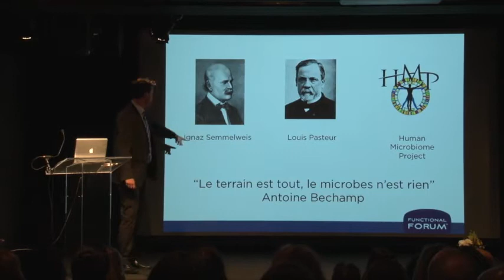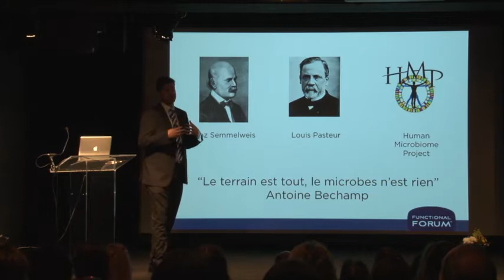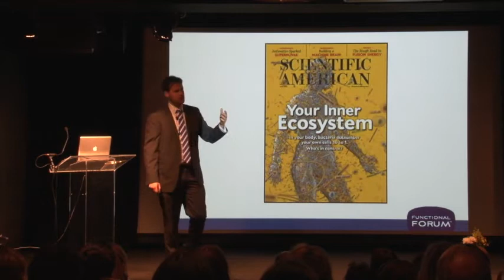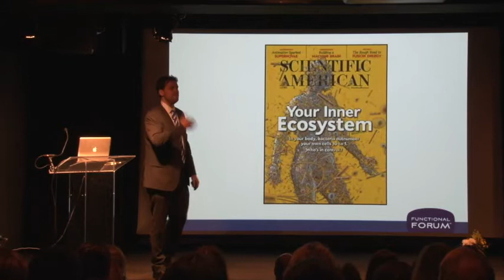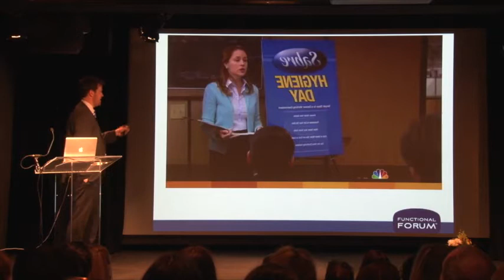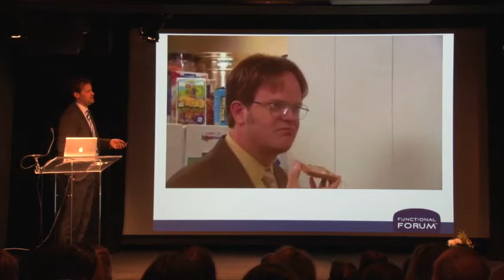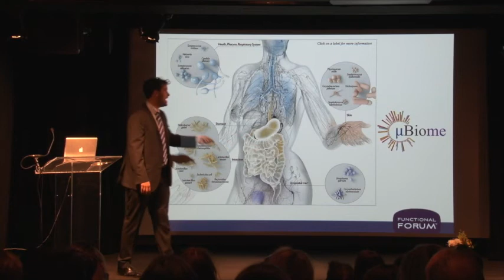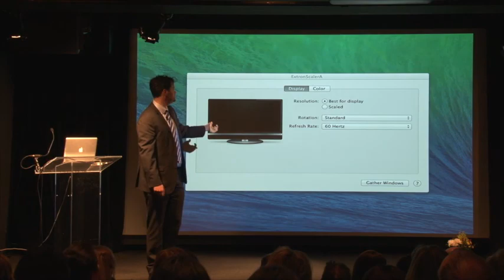"Beyond the Germ Theory" - Intro to FF from James Maskell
In this video, Functional Forum Founder James Maskell looks at the history of the Germ Theory and some signs that a new understanding might be needed